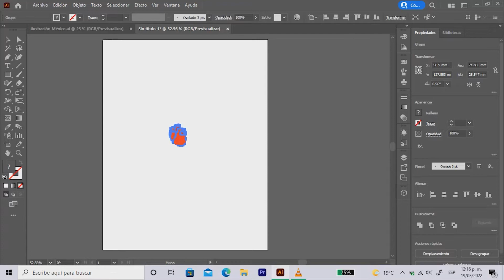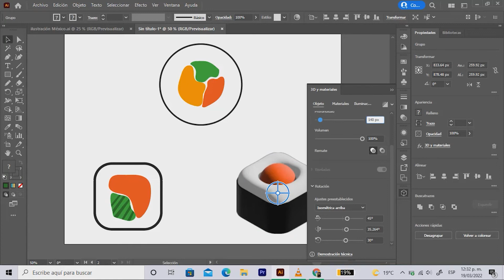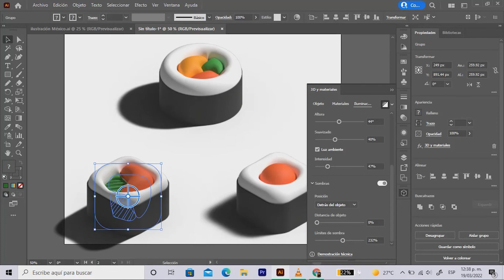How to make 3D un seconds un adobe Illustrator 2022 sushi and heart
Creación de objetos en 3d en ai